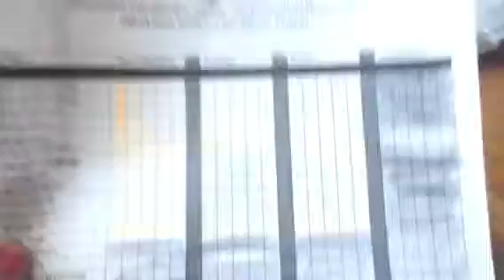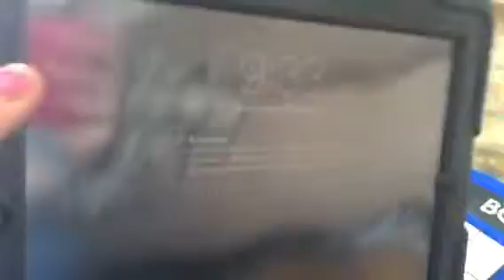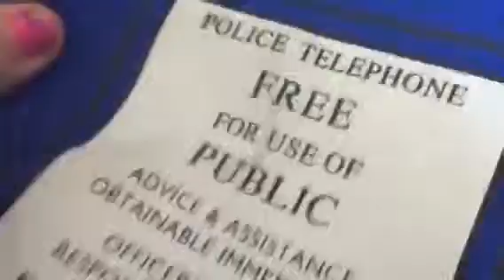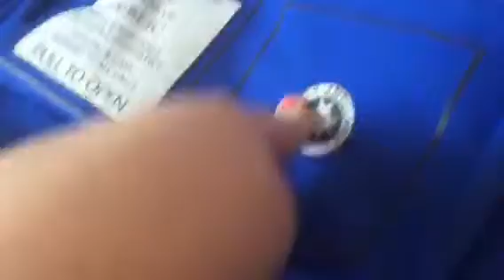Inside my backpack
Inside a middle schoolers backpack